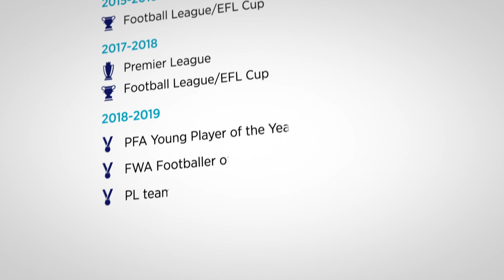Raheem Sterling - Celebrating Four Domestic Trophies in 18/19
Manchester City midfielder, Raheem Sterling has shown great teamwork skills this season, a trait that has helped him build upon his career development and support his team in claiming four trophies this season. Find out how we can help you join your own winning team